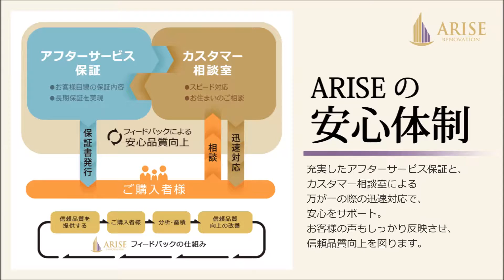レクセルマンション大鳥居※成約済※